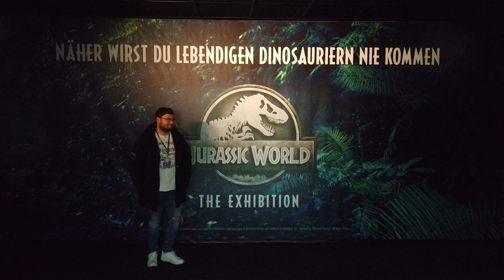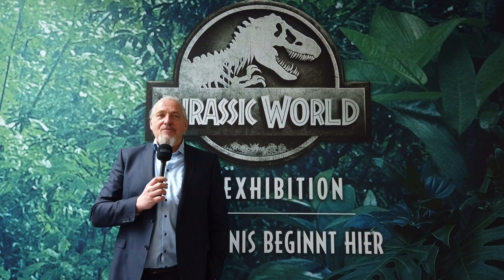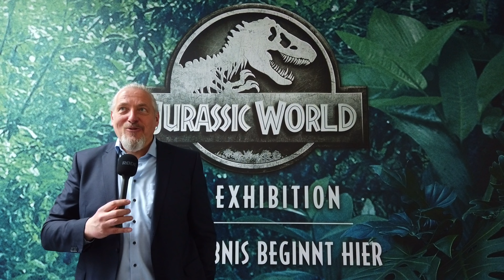Reportage - Jurassic World Köln - The Exhibition im ODYSSEUM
Adresse: Corintostraße 1, 51103 Köln